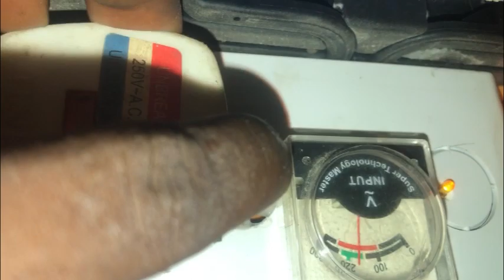12v dc to 220v ac HF inverter modified sine wave using sg3525 + Pc817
12v dc to 220v ac HF inverter modified sine wave using sg3525

the best inverter for home